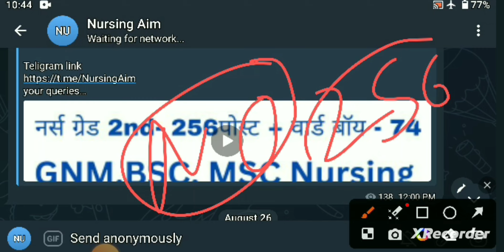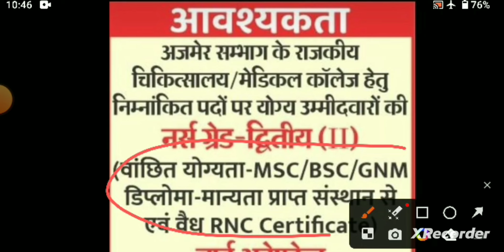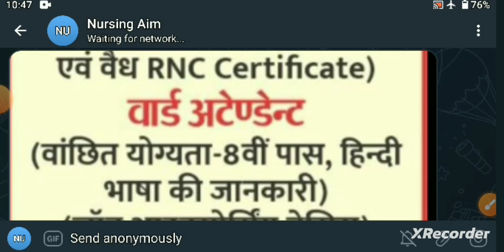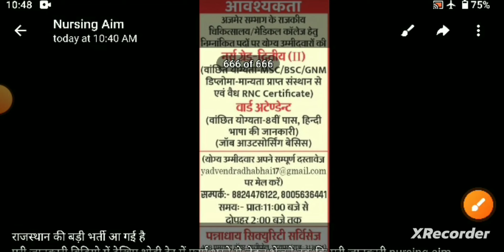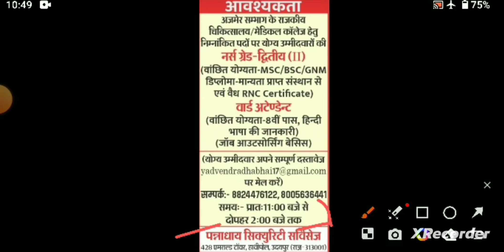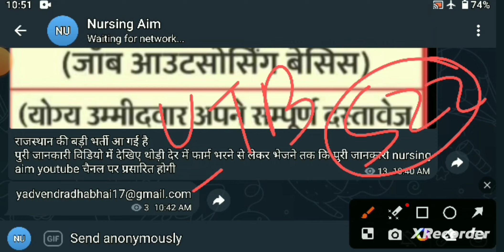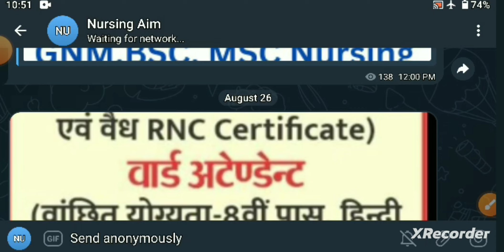Rajasthan Nursing Vacancy 2024💐आवदेन शुरू मेल भेजे 256 नर्स ग्रेड2nd भर्ती | UTb Bharti 2024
☑ rajasthan nursing officer v...
☑ GNM BSC Nursing vacancy 2024
☑ RRB staff nurse vacancy
☑ UTb nurse vacancy Rajasthan
staff nurse recuiertment 2024
☑ rajasthan utb vacancy 2024
☑ nursing vacancy 2024
☑ nursing Aim
☑ RNs education news today
UTb extension 2024
यूटीबी कार्मिक राजस्थान
राजस्थान चिकित्सा विभाग
चिकित्सा विभाग राजस्थान
medical department rajasthan
 utb paramedical rajasthan
 utb rajasthan radiographer
 utb lab techcnian vacancy 2024
 utb nursing officer
utb pharmacist
 utb vacancy 2024
utb extension 2024
utb bharti latest news
 rajasthan utb
assistant radiographer vacancy rajasthan
 assistant radiographer cut off 2023
rajasthan lab technician
sihfw news
sihfw latest news
lab technician
 sihfw news today
 assistant radiograper rajasthan
 lab technician rajasthan
 rajasthan nursing officer shifa
 sihfw rajasthan anm
staff nurse
 nursing vacancy
nursing Aim
rajasthan cho cutoff
rajasthan cho cut 2024
rajasthan cho latest update
cho cut off rajasthan
cho cut off rajasthan 2024
rajasthan cho 2024 cut off
raj cho cut off
cho expected cut off
rajasthan cho exam cut off
raj cho cut off 2023
rajasthan cho
sihfw rajasthan recruitment 2023
Pharmacist cut off 2023
Pharmacist vacancy 2023